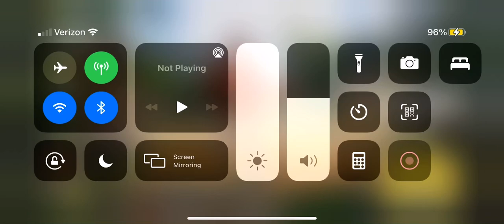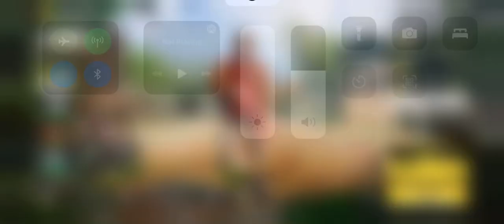I am IMMORTAL! COD Mobile